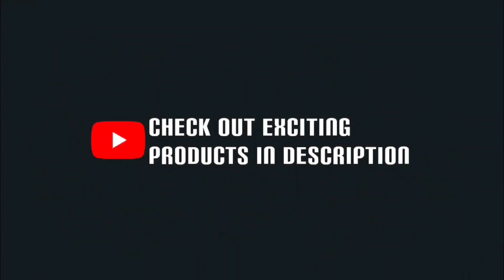Artem Playing with BudBud |BudBud trying to Stand on his Feet |Saloni Lund |WWE Fan |WWE 2021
Artem playing with BudBud
BudBud trying to stand

Here I am uploading all kinds of wrestling videos such as compilations of funny moments somewhat related to wrestlers personal life.  I hope you will enjoy all the videos

Brie Bella and Nikki Bella shared this adorable Picture of Matteo and BudBud captioning it as The Boys

Brie also shared this video of Artem playing with BudBud

As BudBud is more active then his cousin Matteo Brie shared video of BudBud trying to stand on his feet Captioning it as My Strong Boy.

Also watch these cute videos ☺️

Bell Icon 🔔
 Please continue your support and keep watching our videos ❤️